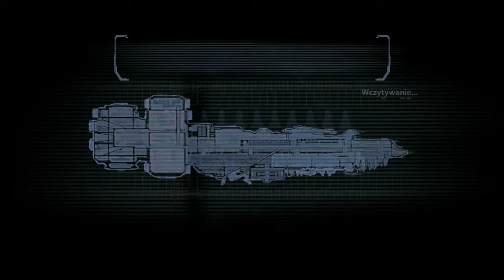Let's Play - Dead Space #28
Jakiś czas temu coś mnie naszło, wspominałem trochę o wrzuceniu nowego zagrajmy... no i jest Dead Space ;P trochę się zbłaźnię ale no cóż... ;) lubię się bać w grach ^^.

Dead Space (ang. Martwa przestrzeń) -- komputerowy survival horror wydany w 2008 roku przez firmę EA Games na platformy PC, PlayStation 3 i Xboksa 360.
Do załogi statku USG Kellion dociera sygnał z prośbą o pomoc pochodzący z planetołamacza USG Ishimura. Statek rusza na ratunek, jednak na miejscu okazuje się, że cała załoga zginęła. Załoga Kellionu musi dowiedzieć się, co wydarzyło się na Ishimurze oraz znaleźć drogę, by wydostać się z piekła, które niedługo rozpęta się na pokładzie stacji.